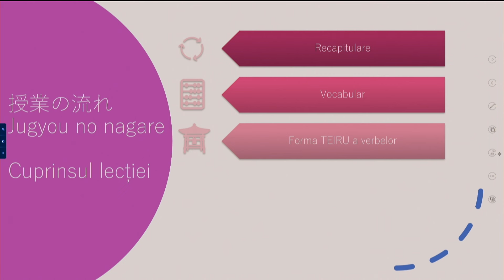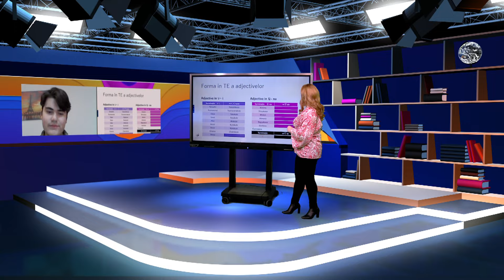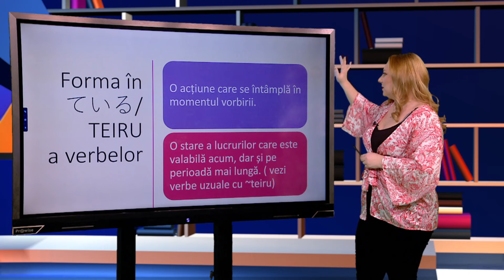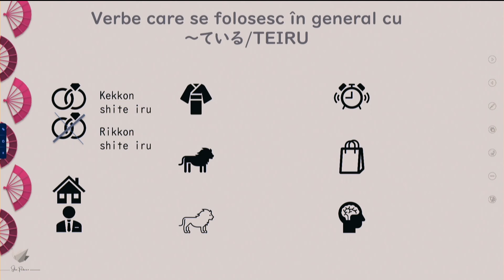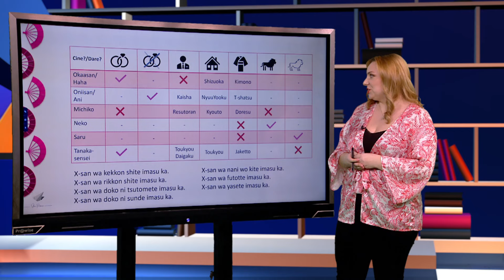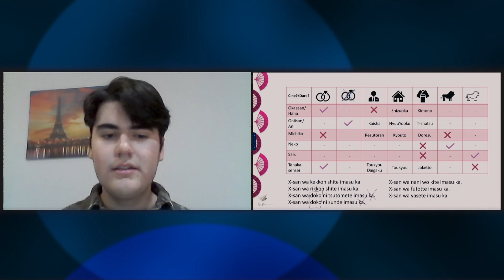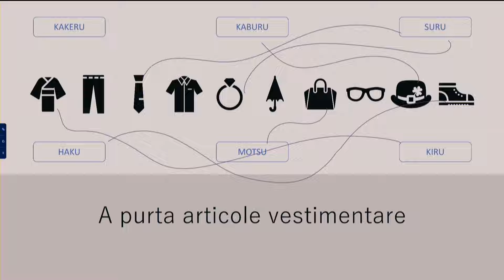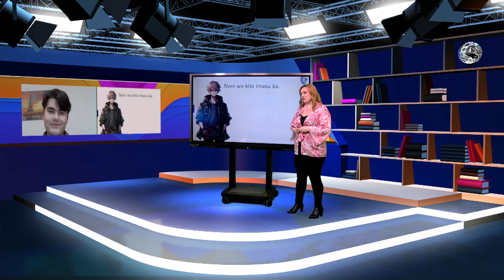TeleŞcoala sezonul 9: Limba japoneză – lecţia 7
Ediţia din 5 aprilie a emisiunii TeleŞcoala, difuzată pe TVR2, în care Silvia Pătraşcu ne-a propus lecţia 7 a cursului de Limba japoneză.